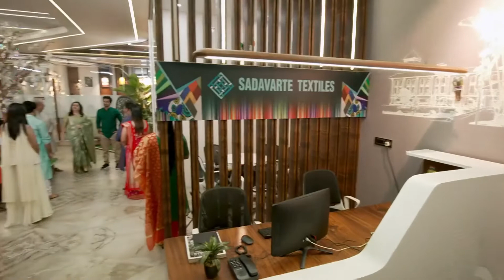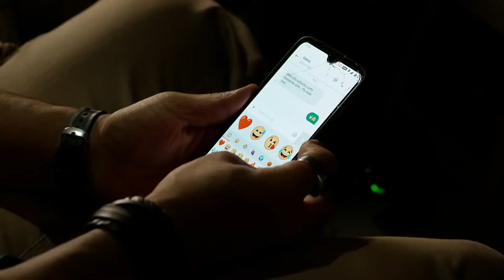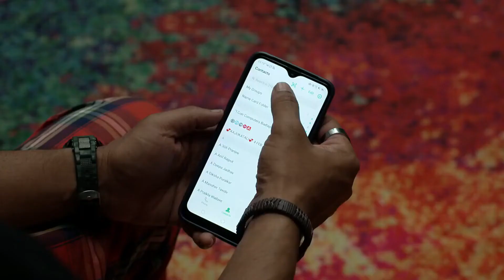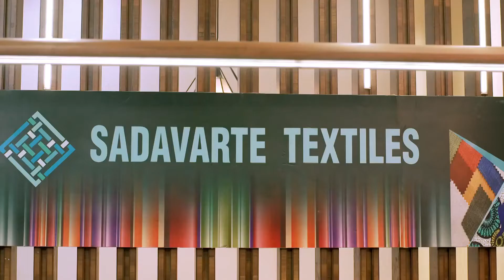Hrudayee Preet Jagate - Week In Short - 4-12-2022 - Veena, Arundhati, Karishma - Zee Marathi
Show Name : Hrudayee Preet Jagate
Producer/Star Cast : Pooja Katurde,Sanchita Gupte,Deepa Jadhav,Siddharth Khirid,Mandar Devsthali,Sachin Deshpande,Deepali Chaugule,Shilpa Kulkarni